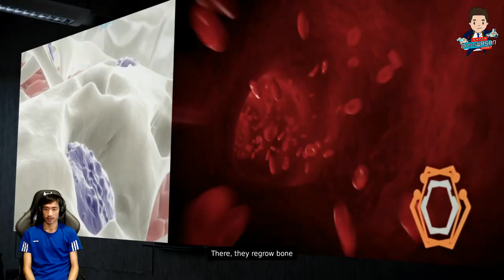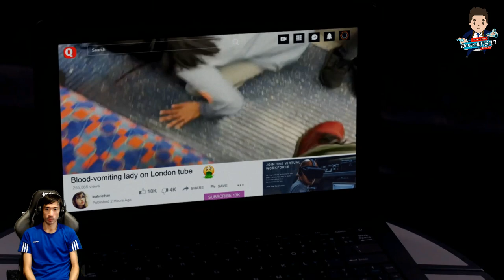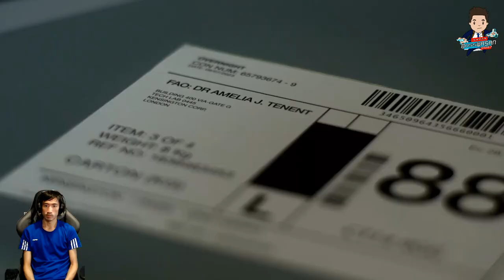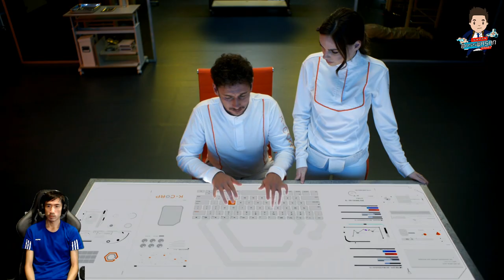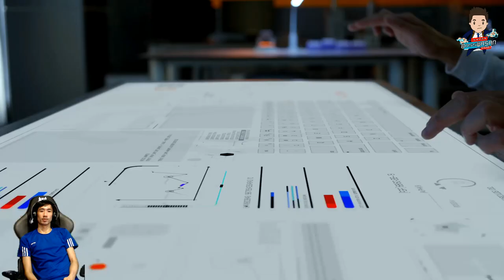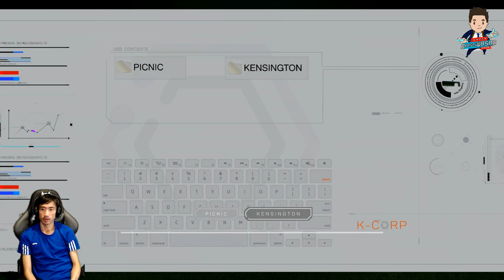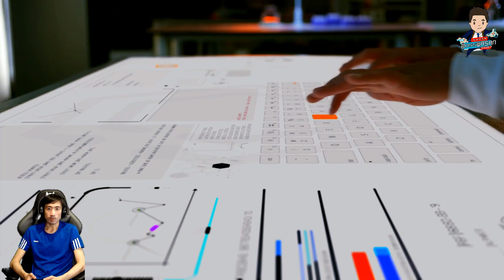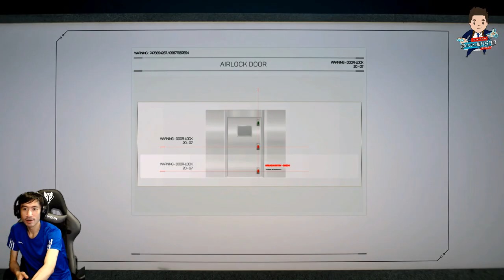The Complex (Gameplay on Nintendo switch)